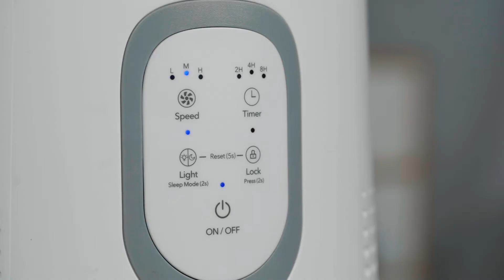AromaRoom Air Purifiers for Home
Aroma Room HEPA air purifier, designed with a 4-stage filtration system, which is comprised of mesh pre-filter, true HEPA filter, activated carbon filter, and fine protective filter, captures 99.97% airborne particles as small as 0.3 microns like dust, pet hair, mites, pollen, mold spores, PM 2.5, and reduces odors from pets, smoke, cooking fumes, formaldehyde and VOC, thereby bringing fresh and clean air to your home.